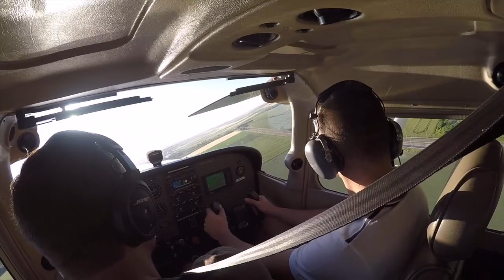Balade Avion Champagne